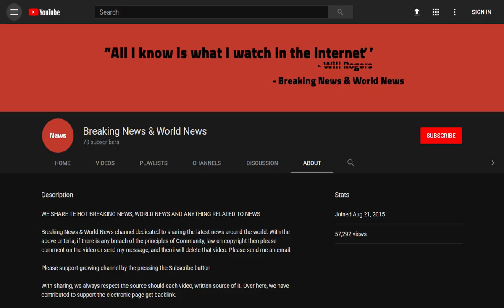BREAKING! Kai Nazir who stabbed Chris West to death faces jail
Source DONT' FORGET TO SUBSCIBE TO OUR CHANNEL Kai Nazir, 20, pictured, knifed a good Samaritan 12 times in the back and chest who tried to stop him from attacking a man who had beaten at pool.

A man faces life behind bars for the murder of a man he stabbed to death after losing a game of pool.

Chris West, 30, was knifed 12 times in the back and chest in a frenzied attack as he tried to stop 19-year-old Kai Nazir assaulting his friend at a H ...